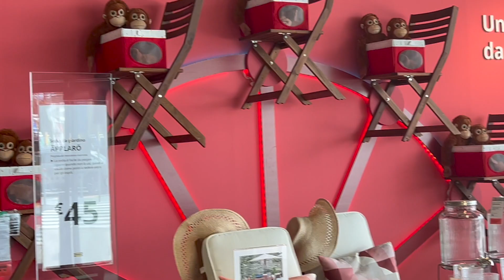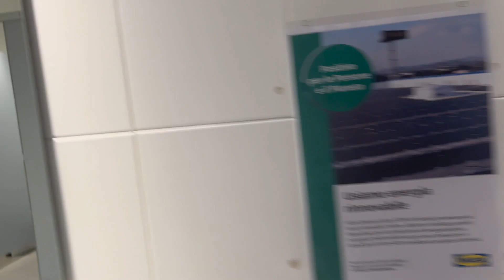AIUTO! MI SONO PERSA! 😭